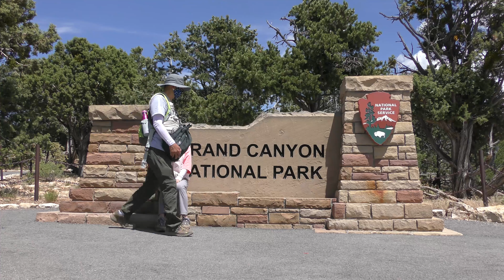그랜드 캐년 국립공원, 브라이트 엔젤 6miles 트레일, Grand Canyon National Park, Bright Angel Trail | 미국차박여행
Travel... As much as you can. As far as you can. As long as you can. Life is not staying at one place.
미국차박여행 from Detroit, MI

BGM
Artist : Vexento
Title   : Devotion, Digital, Happiness